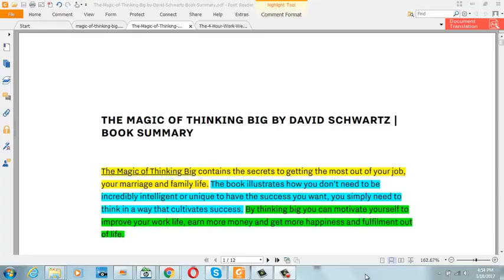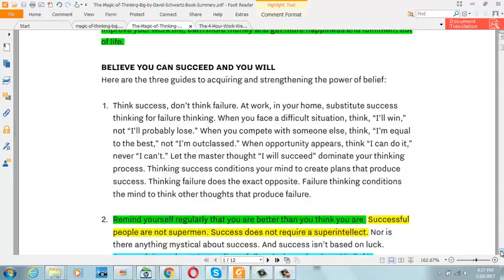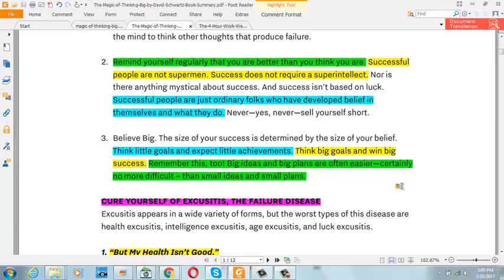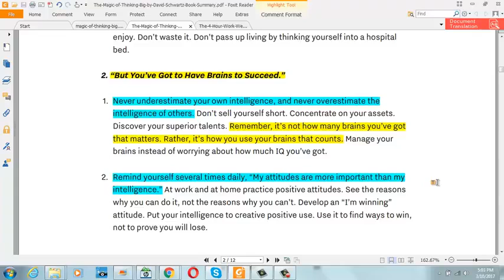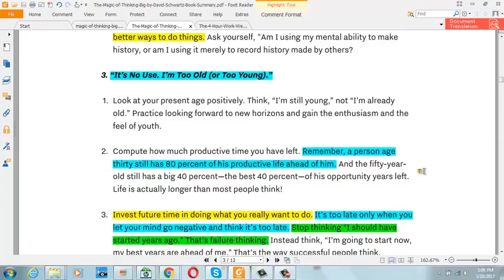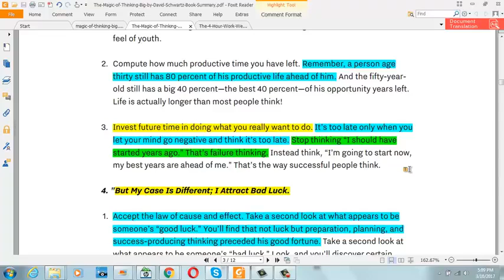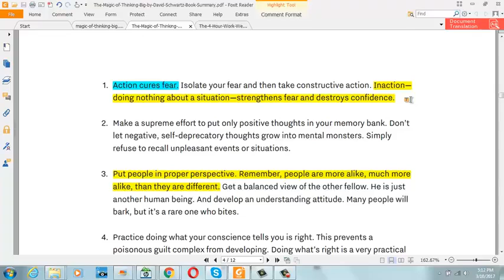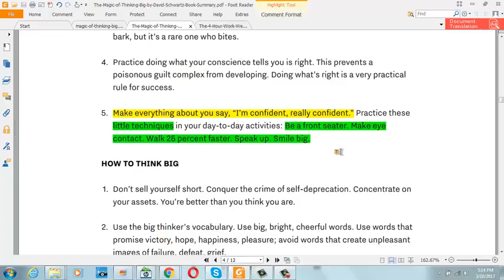The Magic of Thinking Big-David Schwartz-Hindi (बडी सोच का बडा जादू)-By Mukesh Kumar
The Magic of Thinking Big gives you useful methods, not empty promises. Dr. Schwartz presents a carefully designed program for getting the most out of your job, your marriage and family life, and your community.

He proves that you don't need to be an intellectual or have innate talent to attain great success and satisfaction, but you do need to learn and understand the habit of thinking and behaving in ways that will get you there.

Credit - Mukesh Kumar